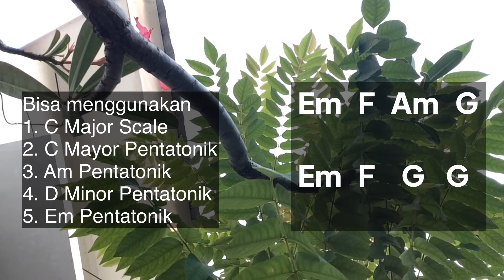BACKING TRACK BALLAD TEMPO 70 BPM, KEY CENTER C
Silahkan gunakan backing Track ini unutk latihan kita dalam bermain melodi.